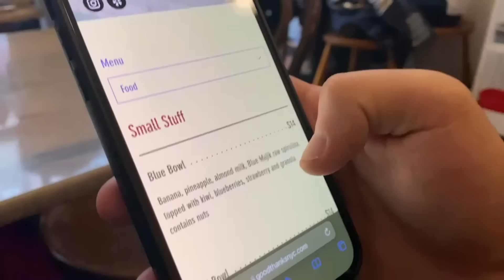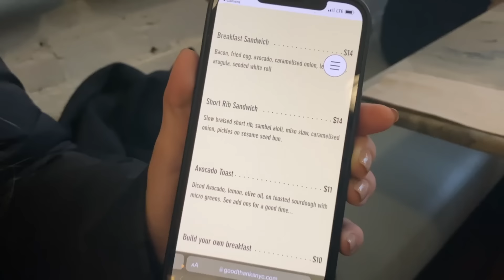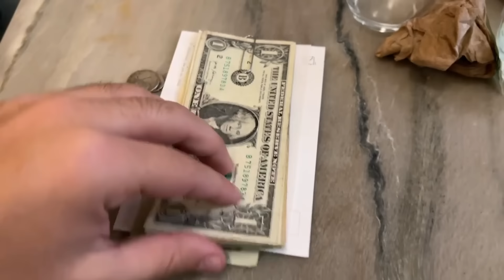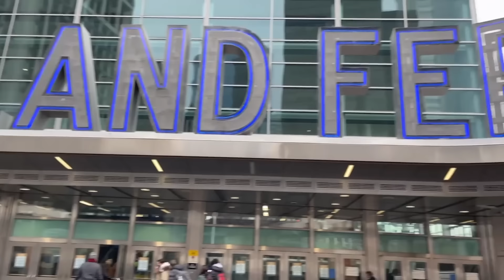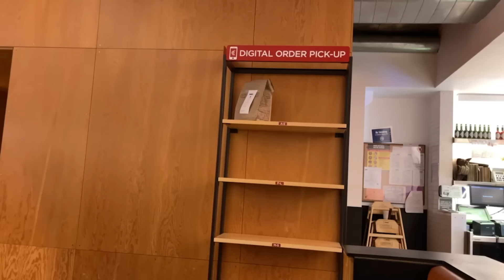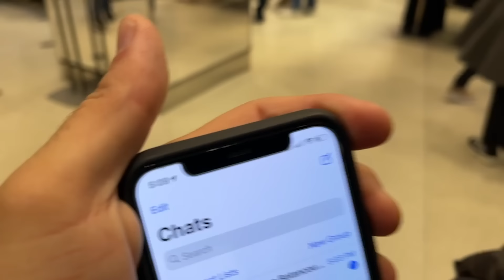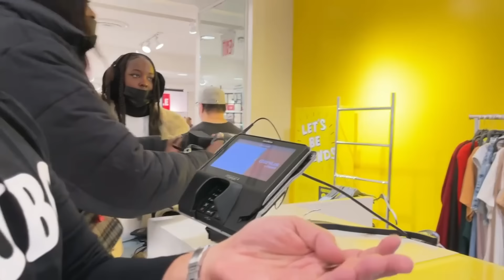¿QUÉ COMPRO Con $100 En NUEVA YORK?🗽(La Ciudad Más Cara Del Mundo)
La ciudad más famosa y cara del mundo es Nueva York y decidí intentar el reto de sobrevivir con $100 en ella por 24 horas. 🤣🤣 TODO lo cumple en este video.

- Video relacionado: ¿Qué Pasa Si Dejas Una GRINGA SOLA En La PLAYA? MIKE TOKZ Deja A Su Novia Y EL CHINO RD La Conquista